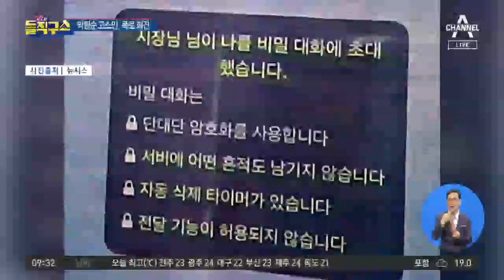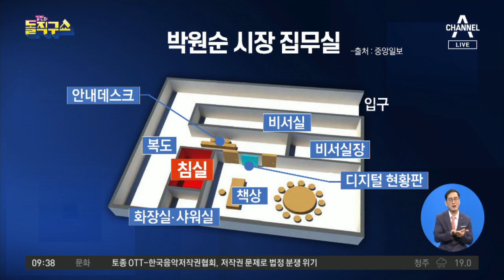고소인 측 “텔레그램에서…지속적 성적 괴롭힘” | 김진의 돌직구 쇼 524 회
동아 고소인 측 ＂텔레그램 비밀 대화방에서 지속적 성적 괴롭힘당해＂
한국 ＂부서 바뀐 올해 초까지 성추행…수위 점점 심각해져＂
서울 ＂내 존엄성 해친 분이 스스로 존엄 내려놔…법의 심판 받고 싶었다＂

연극이 끝나고 난 뒤~♪
생방송에서 못다한 비하인드 이야기
방송문법 거부, 넘나드는 수위, 핵직구
"라이브 방송에서는 말할 수 있다"

 ✔ 돌직구 라방 '2사 만루'
 ✔ 평일 오전 10시 40분 (생방송 직후!)
 ✔ 김진의 돌직구쇼 독립채널